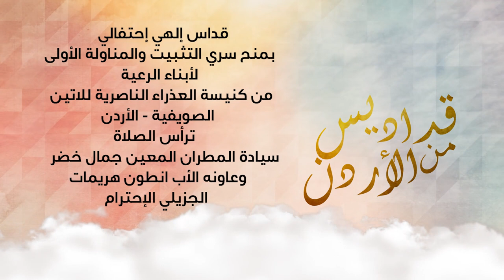قداس الهي بمنح سري التثبيت واول مناولة - الصويفية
قداس الهي إحتفالي بمنح سري التثبيت والمناولة الأولى لأبناء الرعية
ترأس الصلاة سيادة المطران المعين جمال خضر
وعاونه الأب انطون هريمات
الجزيلي الإحترام
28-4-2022